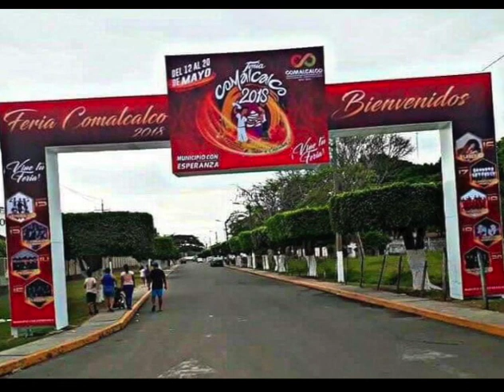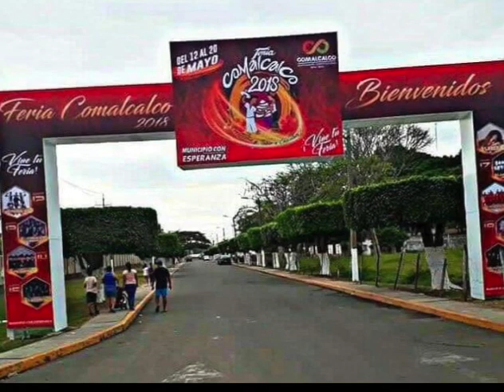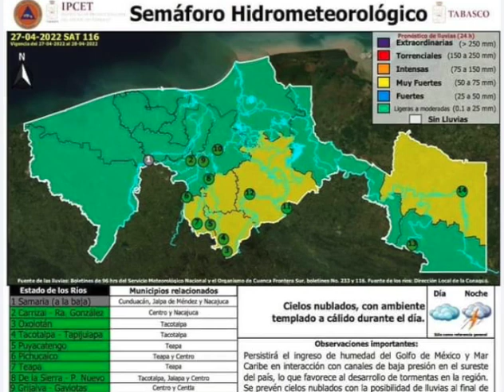Segmento informativo 27/04/2022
Cae barda a niño de 3 años mientras jugaba en Cunduacán.
Motocicleta se impacta contra taxi en Colonia Bicentenario Comalcalco.
Ayuntamiento de Comalcalco suspende la feria 2022.
Fiscalía general de estado emite ficha de busqueda a
desaparecidas En el estado.
Se suspendió el partido de beisbol ayer por la lluvia en Macuspana.
Continua el pronostico de lluvias para la región.
Habitantes de VillaAldama preguntan a autoridades
Cuando corregirán el problema del agua.